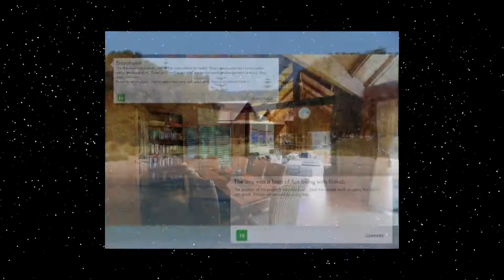Beach House Dunsborough located in Dunsborough - Australia 1080p Review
Beach House Dunsborough is a holiday home with panoramic ocean views, set on a white sheltered beach, 5 minutes walk from Dunsborough's cafes and shops.

Currently Beach House Dunsborough review rating is 9.6 with more than 18 trusted reviews
Located in Dunsborough, Australia - House 5, 3 Lecaille Court Dunsborough